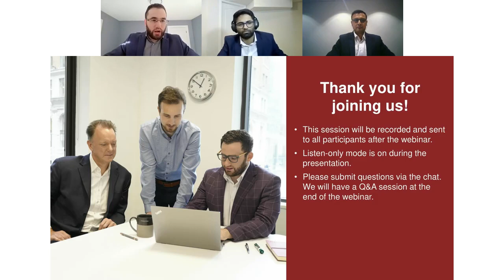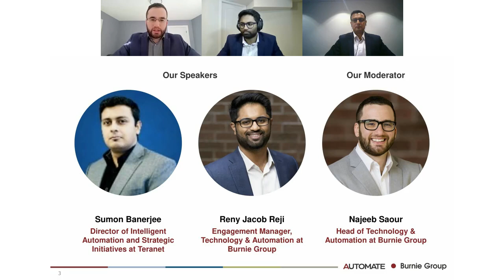Everything You Need to Know About Intelligent Document Processing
Najeeb Saour, Head of Technology and Automation at Burnie Group, Reny Jacob Reji, Engagement Manager at Burnie Group, and Sumon Banerjee, Director of Intelligent Automation and Strategic Initiatives at Teranet, discuss how to achieve success with your intelligent document processing (IDP) implementation.

Topics include:

- An overview of intelligent document processing
- Common mistakes and misconceptions about IDP
- How Teranet leveraged IDP technology within its broader automation landscape
- How Teranet overcame challenges and roadblocks during its IDP implementation
- Emerging trends shaping the future of IDP